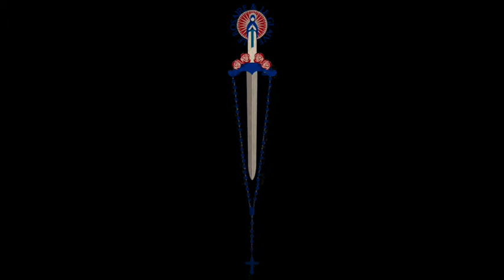Le Ralliement de l'Église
Dans le cadre des mardis de la pensée Catholique, l'Abbé Beauvais recevait M Henri Brière qui a tenu une conférence sur Le Ralliement de l'Église.

Conférence enregistrée le 31 mai 2018

L'Abbé Beauvais ; Alain Escada ; Le Rosaire et le Glaive ; Médias-Presse Info ; Civitas ; La Porte Latine ; Les Mardis de la Pensée Catholique ; Égalité et Réconciliation ; Alain Soral ; Pierre Hillard ; Marion Sigaut ; Fraternité Saint Pie X